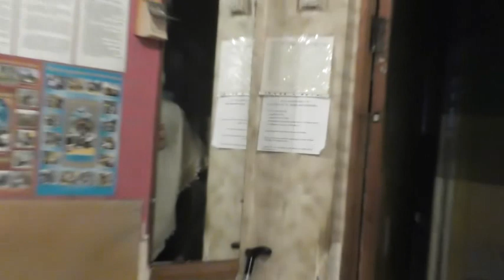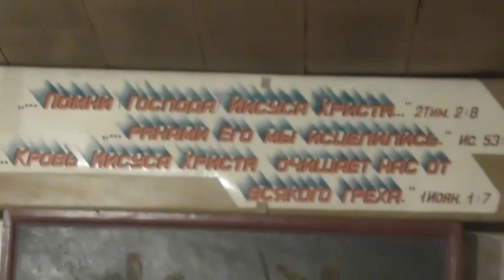Занятия по святой Библии. 23. 04. 2023